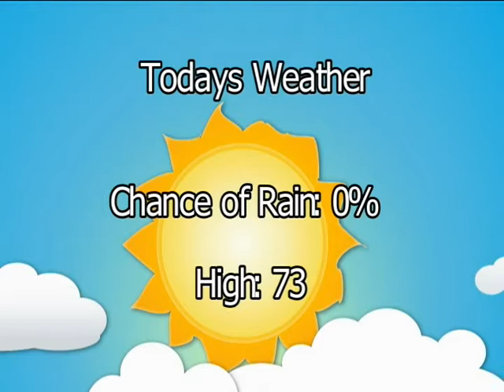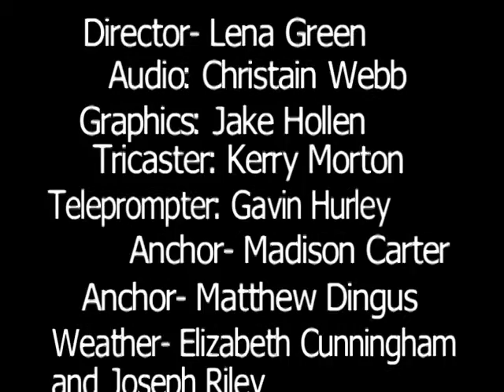11 7 16 Viking News